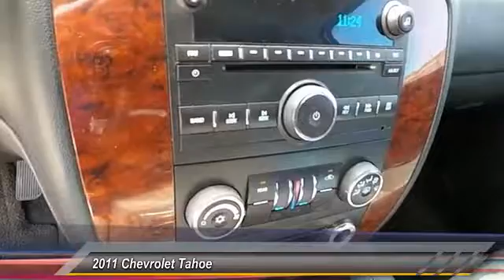2011 Chevrolet Tahoe Lubbock TX 2821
2011 Chevrolet Tahoe SUV

Tejas Motors
3701 Ave Q

NOTITLE